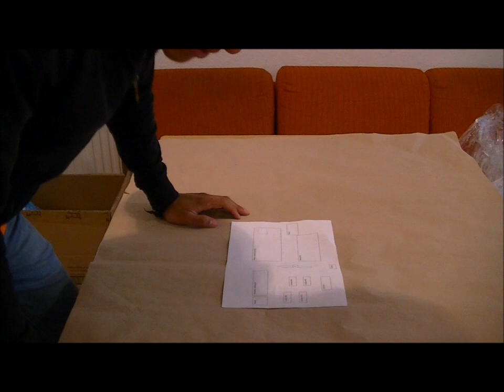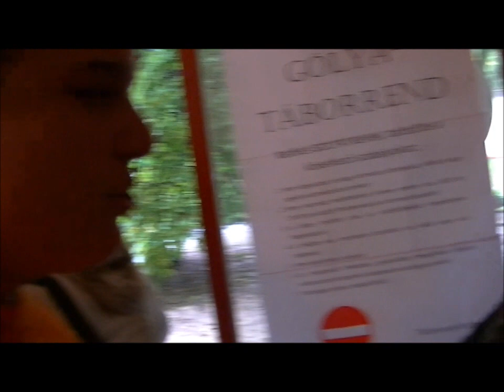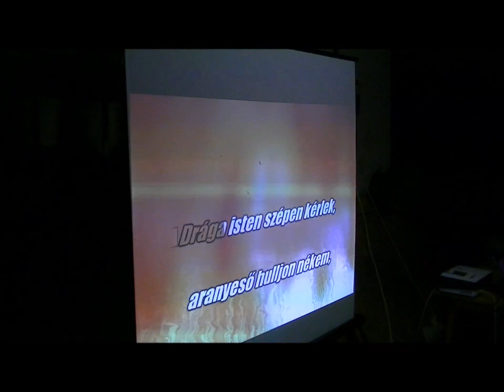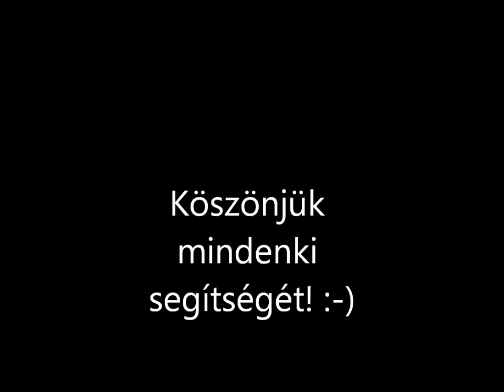Garay János Gimnázium - Gólyatábor 2014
Martin Solveig, The Cataracs-Hey Now (feat. Kyle)
Sander Van Doorn, Martin Garrix, DVBBS - Gold Skies (ft. Aleesia)

I dont't own any part of the songs!